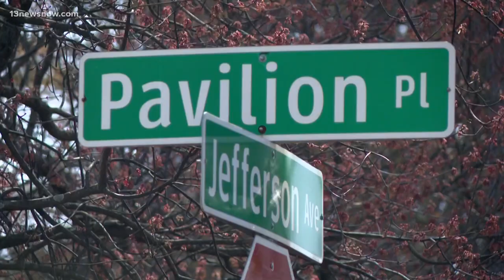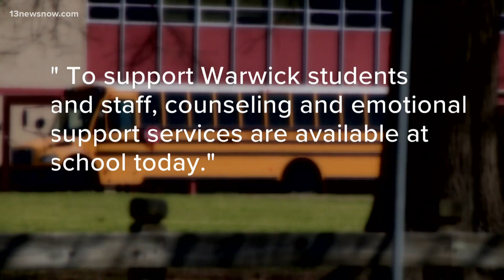17-year-old Newport News student identified as victim of deadly crash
A spokesperson with Newport News Public Schools has confirmed a student at Warwick High School is dead following a car crash.